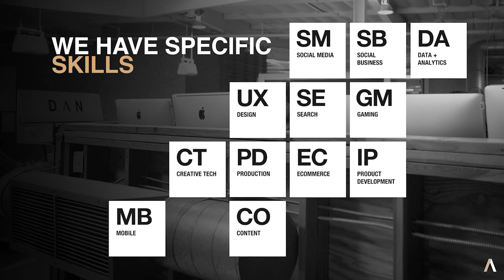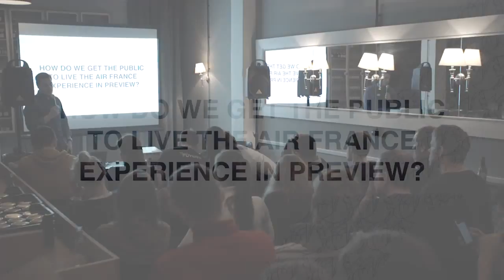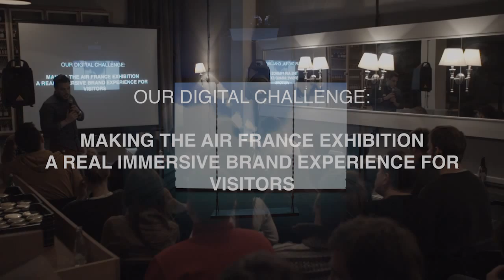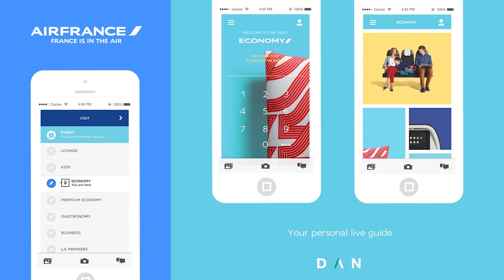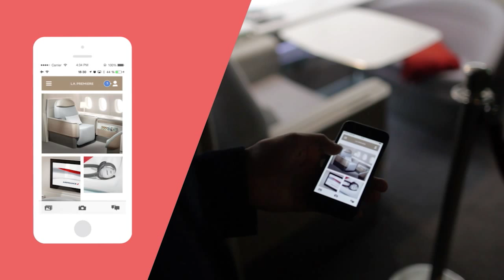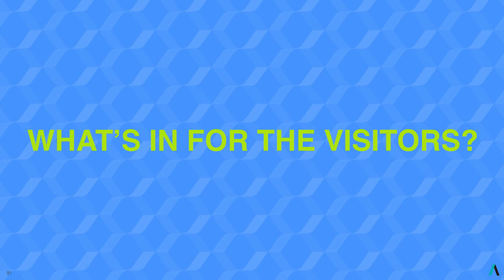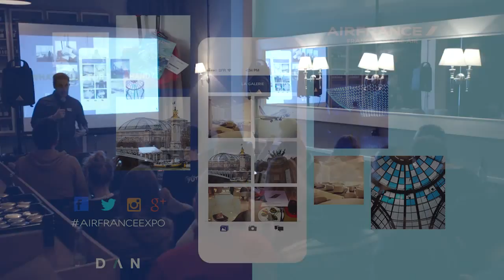Dan Paris - Future of exhibitions @Estimote meetup Cracow 2014